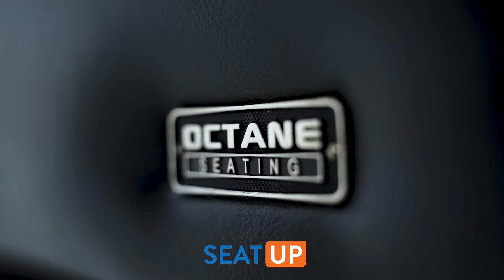Seatup presents The XL Turbo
The Octane XL700 Turbo is the most popular home theater seat from the #1 leading brand in theater seating. This chair is loved across the world with its broad spectrum of customers and the reviews are always outstanding. It therefore only makes sense that Octane would introduce a tiered built-in riser platform for this model which will elevate your back row 8 inches above the front so every member of the family can enjoy the movie.

The Turbo is designed to deliver big on comfort and with every in-demand feature included too. There is memory foam in the seat cushions and the recliners are upholstered in top-grain leather on all seating surfaces and portions that you touch. The soft black leather used is procured from Italy where the best tanneries for leather production skillfully deliver a superb end product.

The Turbo comes standard with storage arms and USB charging ports. Power recline is also included which means you can recline your seat to the perfect angle to watch the show - all at the push of a button. The same controls that operate the recline also activate the lighting under the chairs and in the cup holders. Imagine your family movie nights as you settle into your seats and dim the lighting to enjoy the blue ambient glow before the movie starts.

The armrest also includes the Octane Accessory Dock which will accommodate all the fun add-ons like tray tables, reading lights, popcorn holders, wine glass holders and so much more. This version of the Turbo with the built-in risers is now only available for straight row configurations.

Are you ready to change your evenings forever? Call our experts now to order!